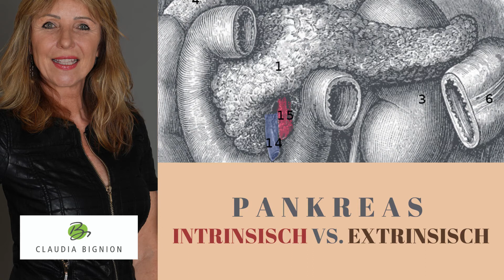Das Pankreas: Ein Einblick in intrinsische und extrinsische Mechanismen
In diesem Video: Pankreas, Anatomie und Funktion geht es um die Lage und Funktionsweise der Bauchspeicheldrüse. Was ist der Unterschied zwischen intrinsischer- und extrinsischer Sekretion am Pankreas?

Über die Lage und Funktionsweise der Bauchspeicheldrüse.

Generalistische Pflege 6: Narkose.
Generalistische Pflege 7: Stress und Resilienz.

Generalistische Pflege - Kindernotfälle und Kinderkrankheiten

▬ Social Media ▬▬▬▬▬▬▬▬▬▬▬▬▬▬▬